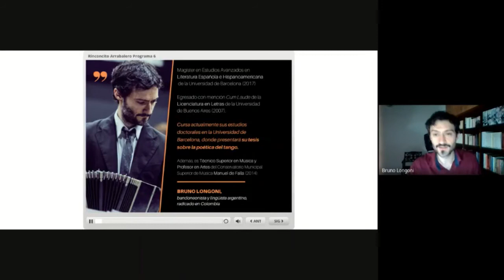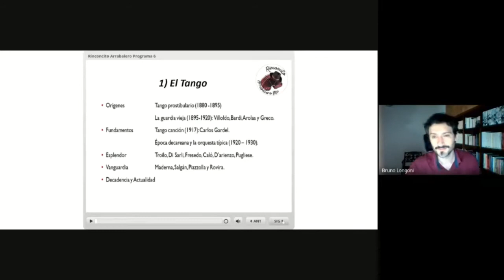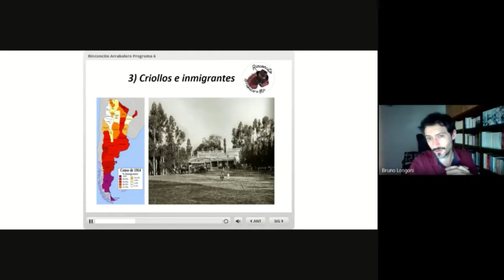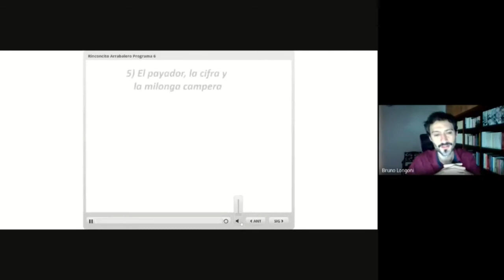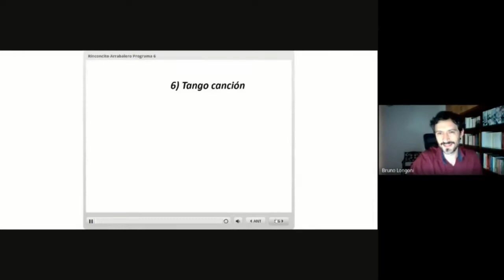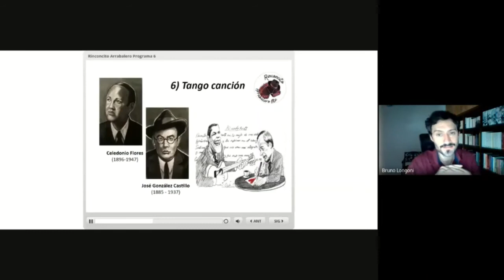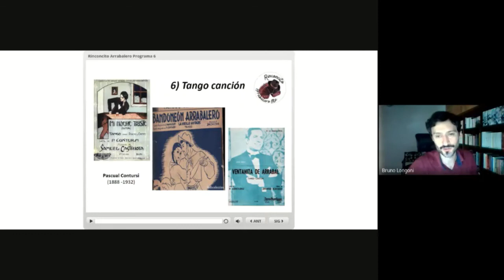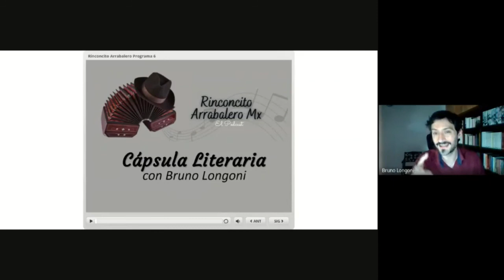Cápsula literaria 1 - Tango origen: La Guardia Vieja y Pascual Contursi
Cápsula literaria con Bruno Longoni

* Colaboración desde Bucaramanga, Colombia

Rinconcito Arrabalero Mx
Producción, conducción y contenido audiovisual: Perla Flores
Conducción y colaboración: Héctor Contreras
Diseño gráfico: Saray Villarruel
Asistencia técnica: Saray Villarruel y Majo Báez
Auxiliar: Mariana Avellaneda
Programa No. 6 – 27 Mayo 2021
Zacatecas, MEXICO